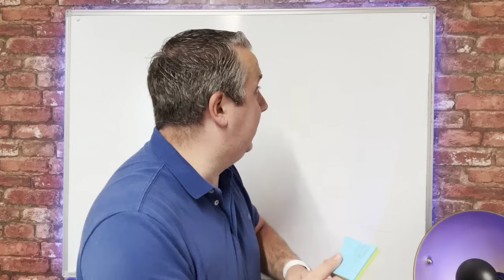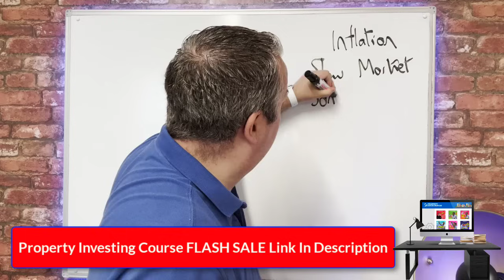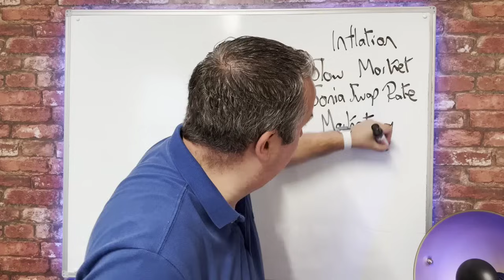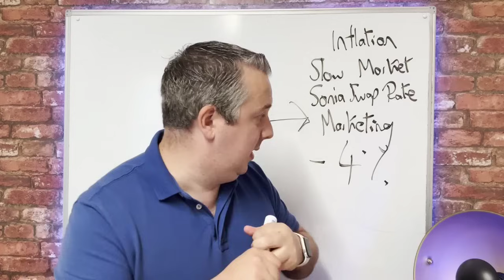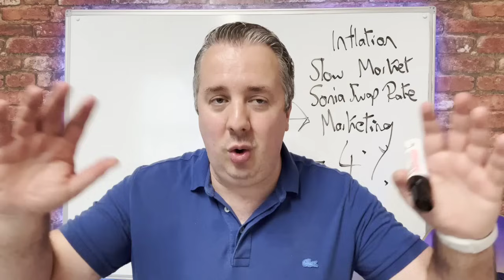Mortgage Interest Rates Finally Go Below 4% This Year?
In this video, we delve into the recent drop in mortgage interest rates, exploring the implications of rates finally going below 4% this year. Discover how this significant change impacts homeowners, potential buyers, and property investors. We'll break down the reasons behind this shift, discuss the economic factors at play, and provide expert insights on what it means for the housing market. Whether you're looking to buy, refinance, or invest, this is the information you need to make informed decisions.